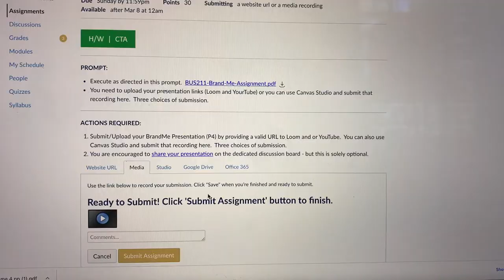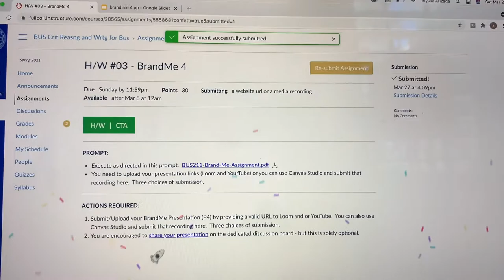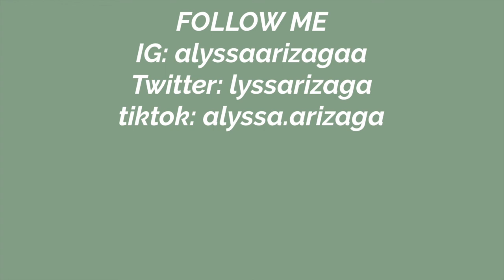WEEKEND IN MY LIFE: BLUE BOTTLE COFFEE + PAINTING + SEPHORA HAUL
Hiii! Welcome to a weekend in my life! tried blue bottle coffee and it was pretty good! definitely will be going there more! i'm also very into painting rn lol not very good but we're working on it okaayyyyy! also ended this vlog off with a sephora haul! got some skin care & little bit of makeup!

Hope you enjoy! Like & sub!
Comment what videos you want from me!